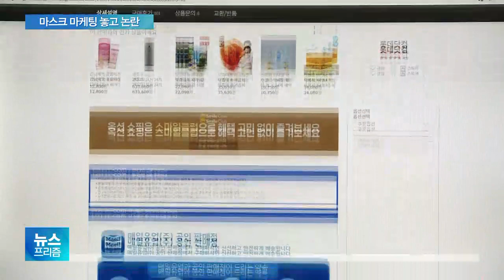“두유 사면 마스크 드립니다”…엇갈리는 소비자 반응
[앵커]

마스크 구하기 어렵다 보니 두유나 음료수를 사면 마스크를 덤으로 주는 이벤트까지 등장했습니다.

구하기 힘든 마스크를 주니 '좋다'는 반응도 있지만 이런 시국에 '너무 한 것 아니냐?'는 반응도 함께 나옵니다.

강산 기자입니다.

[기자]

한 온라인 쇼핑몰에서 판매되는 두유입니다.